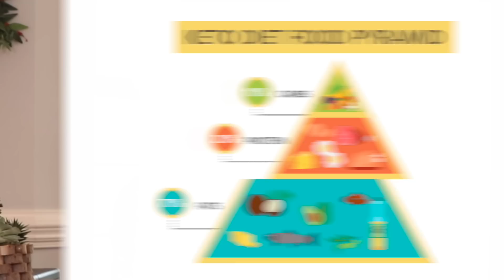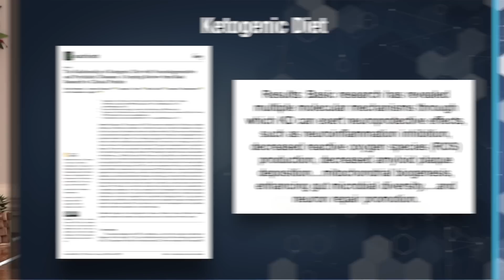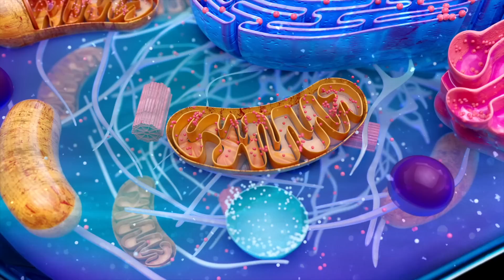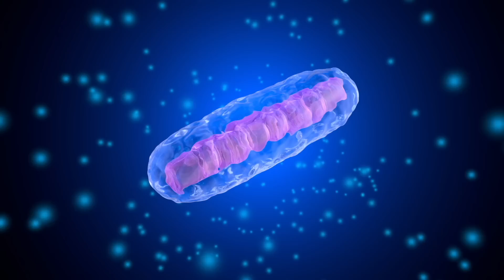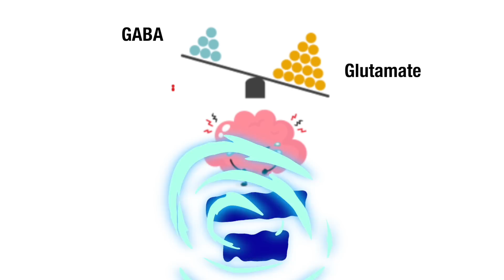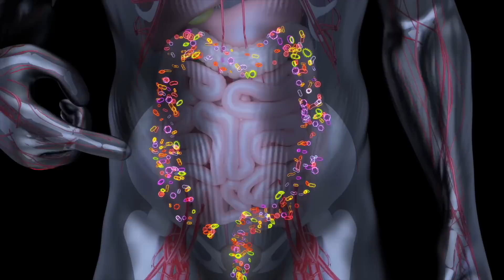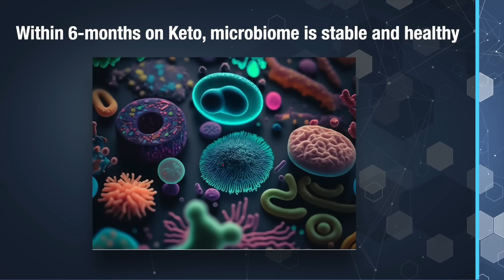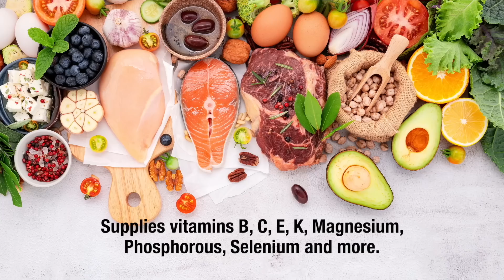How the keto diet impacts your nervous system - The Nerve Doctors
Video Description:
We’re often asked, “Is the keto diet good for nerve recovery”?
Well, this is a great question considering the increasing popularity of the keto diet.   Google trends reports 25.4 million unique searches for information on the ketogenic diet making it the most googled diet in the U.S.  So today, we're diving deep into the Keto Universe in a much different way.

We will discuss the Impact of the Keto Diet on…
• Nervous system
• Glucose (sugar) metabolism
• Pain pathways
• Gut microbiome

We'll uncover what type of impact it may have on neuroprotection, glucose metabolism, pain reduction, and the gut microbiome.  So, grab a pen and paper because we're about to get granular!

Chapters for How the keto diet impacts your nervous system
00:00:00 - Is the Keto Diet Beneficial for Nerve Recovery?
00:01:33 - Understanding the Basics of a Ketogenic Diet
00:02:59 - Neuroprotective Effects of Ketosis on the Nervous System
00:04:23 - Ketones and Myelin Production: Enhancing Nerve Health
00:05:42 - The Role of Mitochondria in Nerve Cell Function and Ketosis
00:07:08 - Can Ketogenic Diet Aid in Nerve Regeneration and Pain Reduction?
00:08:37 - Impact of Keto Diet on Chronic Pain and Neurotransmitters
00:10:02 - Keto Diet's Influence on Blood Sugar Levels and Peripheral Neuropathy
00:11:27 - Addressing Nutritional Deficiencies in a Ketogenic Diet
00:12:52 - Final Thoughts on Keto Diet and Its Impact on Nerve Health